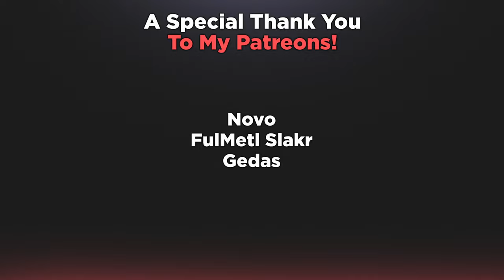Sometimes Good, Sometimes Bad! - The Credit Grind #6 | World of Tanks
Welcome back to The Credit Grind!
In this episode, we have some good games and some bad games but at the end of the day, we all have them it's just learning from them.

Timestamps:
00:00 - Intro
00:12 - Game 1 (Redshire)
06:56 - Game 2 (Cliff)
14:30 - Game 3 (Tundra)
19:49 - Game 4 (Abbey)
25:30 - Outro